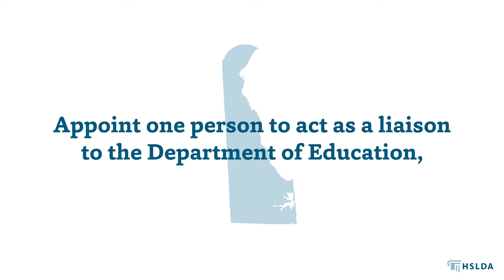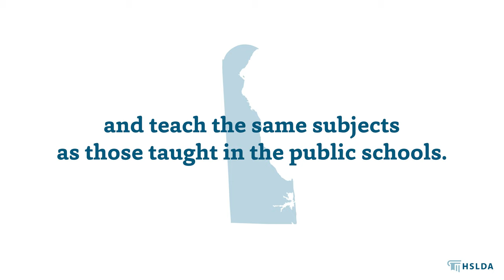What’s the Homeschool Law in Delaware? | A Quick Overview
If you’d like to learn more about the homeschool requirements in Delaware, we’ve created a series of articles covering everything you need to know.

Please note: Although HSLDA is a legal advocacy organization, nothing in this video, even legal information, can be considered actual legal advice.